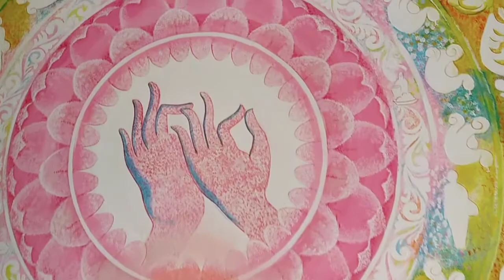wall Art , bhawa chakra / sansara chakra